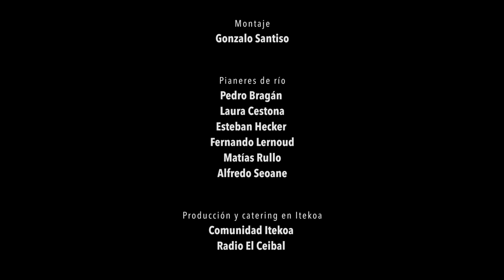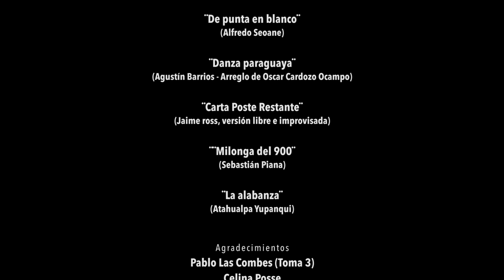PIANO VIAJERO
PIANERES DE RIO es un grupo de pianistas que vive en el Delta de Tigre, donde no hay espacios culturales que tengan pianos. Al recibir la donación de dos pianos, los trasladan en la cubierta de un barco y realizan un concierto flotante para la comunidad isleña. Al desembarcar se proponen llevar uno de los piano al centro cultural ITEKOA, ubicado en el medio de un enorme pajonal.

PIANERES DE RIO is a group of pianists that lives in the Tigre Delta, where there are no cultural spaces that have pianos. Upon receiving the donation of two pianos, they transport them on the deck of a ship and perform a floating concert for the island community. Upon disembarking, they plan to take one of the pianos to the ITEKOA cultural center, located in the middle of a huge grassland.